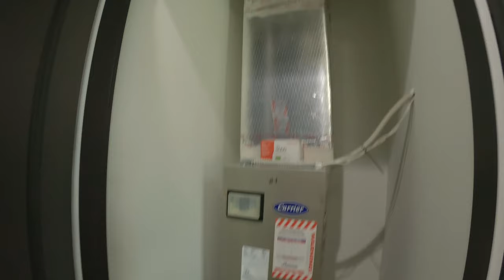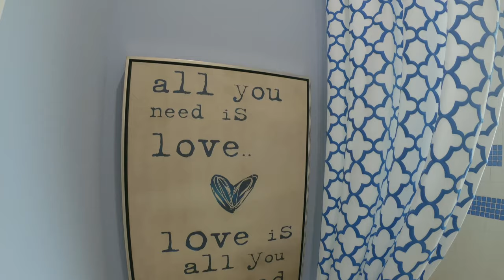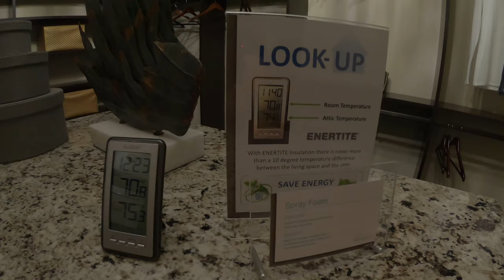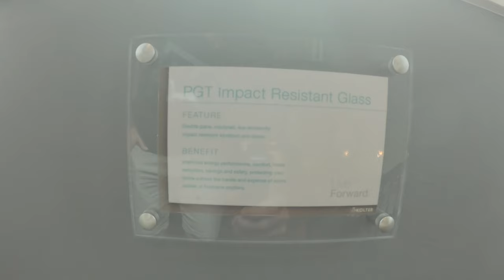Luxury Home Tour [ 2020 ] 🌴 Palm Beach Gardens Florida 🌴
Take a tour with us in this brand new Luxury Home located in Palm Beach Gardens Florida. This home will surely turn heads with its 3 Bedroom 2 bathroom floor plan in one of the Palm Beach Gardens newest communities of Alton. With over 2600 square feet and a starting price of $679,900.00 It was one of my favorites to get to see in person and while living in this luxury community you have everything possible including "The Club at Alton is the resident-only facility located at the heart of the community. With contemporary style and South Florida flair, this facility is ALTON's social center with a variety of indoor & outdoor spaces to entertain and engage the entire family. Among The Club's features are a Fitness Center, children's play room, chill room with ample seating and kitchenette, multi-purpose cardio space, resort-style pool with lap lanes & beach entry, playground, multi-purpose sports courts, multi-purpose green spaces and more. "

If you are considering moving to Palm Beach Gardens, Fl you will not be disappointed, you are so close to everything that Palm Beach County, Fl has to offer included 70+ miles of white sandy beaches, local restaurants, private country clubs and so much more.

Living in Palm Beach Gardens Florida you will find the way of life is a little more laid back and offers a peaceful environment to come home to. Located seconds away from the Alton community is the newly built Town Center which host tons of restaurants including many of the national chains, LA Fitness, Publix and many local one off stores.

To search for other area homes for sale please visit

David J Rogers II
Broker / Owner

Rogers Realty Group LLC
114 Majorca Way #111